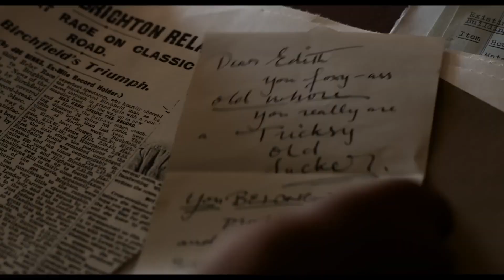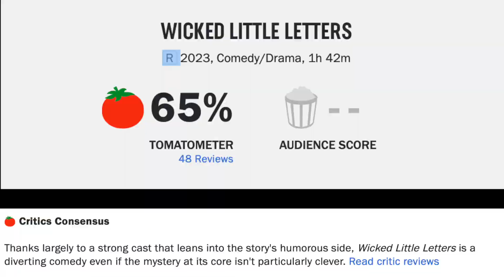Wicked Little Letters Movie Review--The UK HATES Free Speech!!!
Wicked Little Letters (2024) is directed by Thea Sharrock and stars Olivia Colman, Jessie Buckley, Hugh Skinner, Jason Watkins, Alisha Weir, Eileen Atkins, Lolly Adefope, Joanna Scanlan, Anjana Vasan, and Timothy Spall

Rated R for Language Throughout and Sexual Material